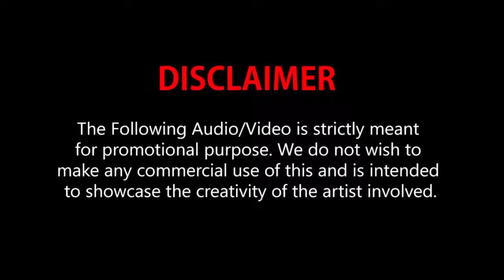Kn Tuje... ..👨‍❤️‍👨💏💗True new love song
SR. Creations